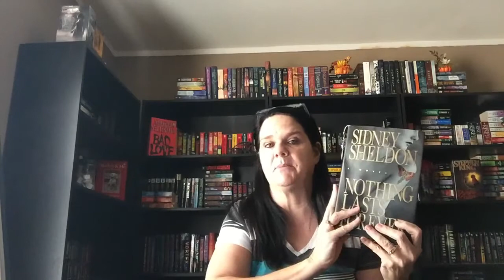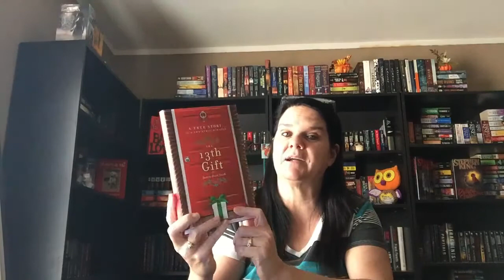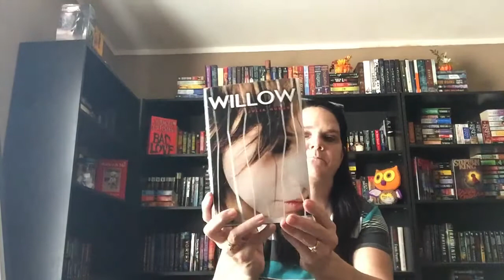December TBR || 2014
Why Have I not Read these books Challenge?